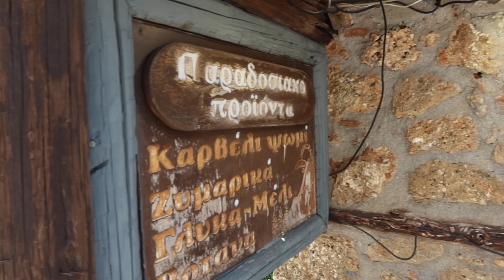Weekend Roadtrip Vlog εκτος Αθήνας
Hello φιλοι μου και καλως ηρθατε στην παρεα μας 🙋🙋!! Εδω μιλαμε για beauty , make up , skincare , vlogs , lifestyle καΙ πολλα Haul ! Έχω να σας πω πολλά μυστικά ομορφιάς ...να σας δείξω την καθημερινότητα μου !!! 💞💞💞💞

Ανεβάζουμε βίντεο κάθε   Σάββαto  στις 02.00 !!! 😸😸
Θα με βρείτε και στους ακόλουθους λογαριασμούς